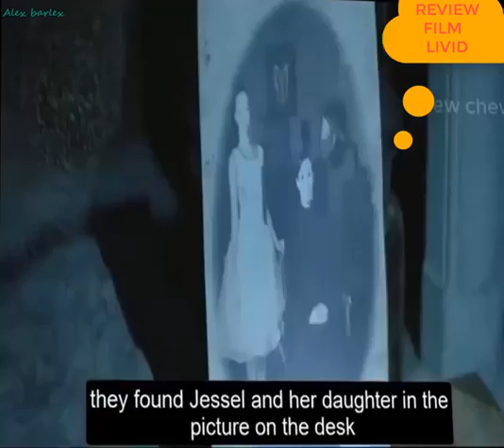REVIEW FILM - LIVID